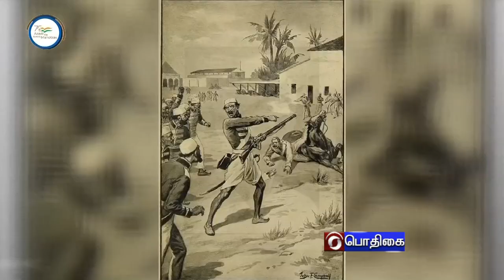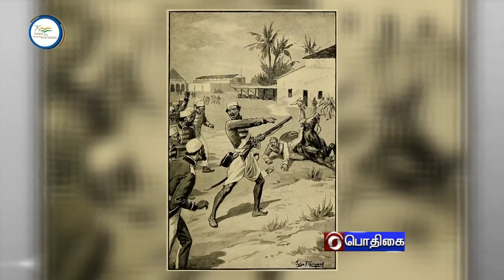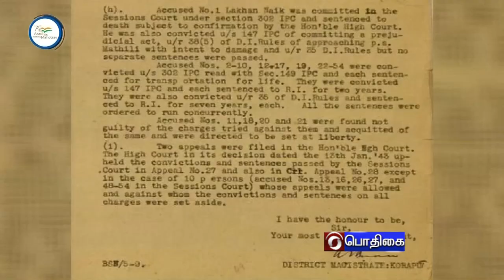AZADI KA AMIRT / MANGAL PANDE/ LAKSHMAN NAYAKIAVATAR MISRA#PodhigaiTamilNews